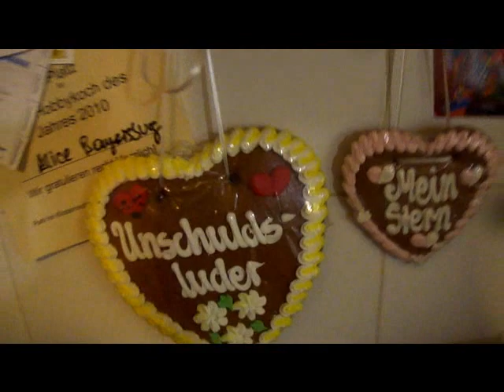COOKING WITH ALICE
alice kocht heute wunderbar für uns!